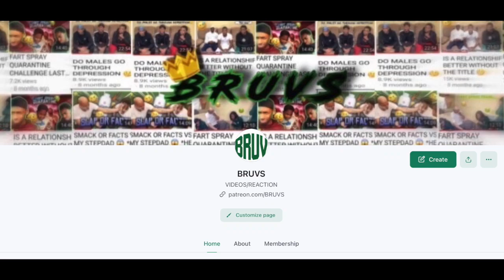KAI FACETIMES HIS CELEBRITY COUNTERPARTS WHILE UNDER THE INFLUENCE 😂😂😂